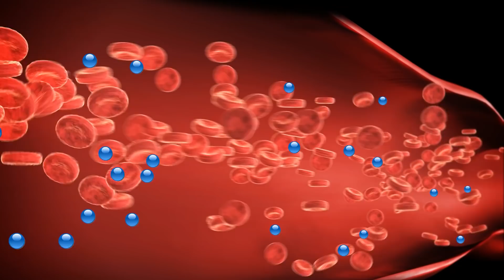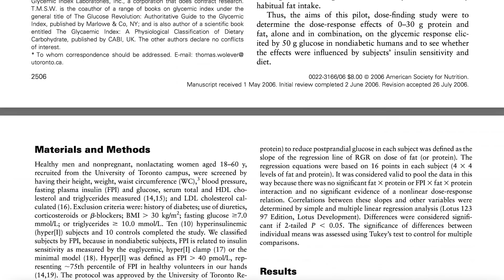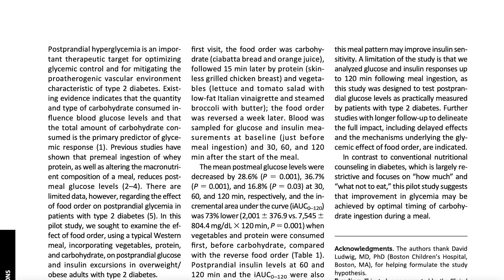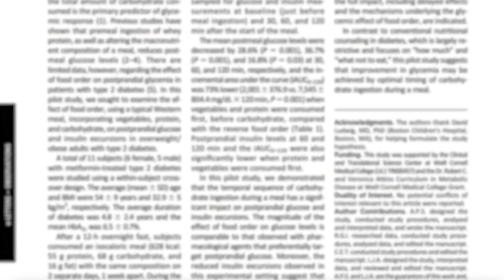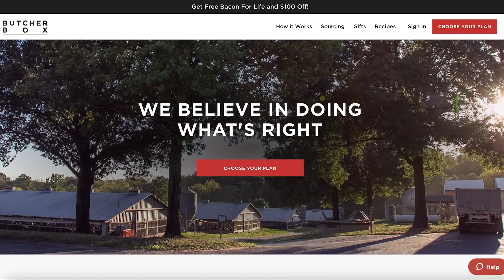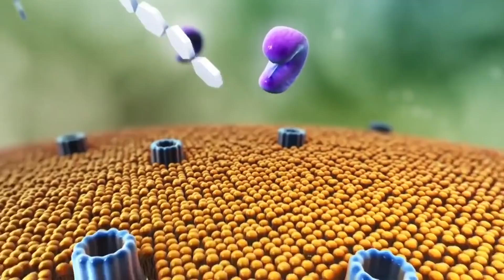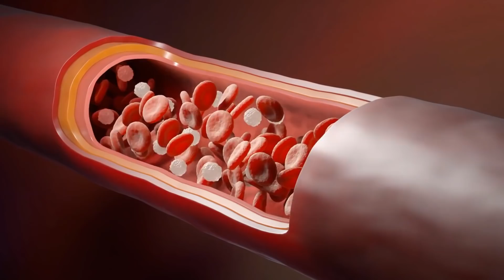Do This BEFORE a High Carb Meal (Glucose Control)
Get Your Grass-Fed Meat Delivered to Your Doorstep with Butcher Box

A high carb meal can throw your glucose levels out of whack. In order to better modulate this response, you should do this one thing BEFORE eating a high carb meal in order to control your glucose levels!

Do This BEFORE a High Carb Meal (Glucose Control)- Thomas DeLauer

References

Timestamps ⏱

0:00 - Intro
2:00 - Protein Prior to Eating Carbs
5:15 - Get Your Grass-Fed Meat Delivered to Your Doorstep with Butcher Box
6:11 - Why Does Protein Lower Glucose?
8:50 - Fat Before a Meal?